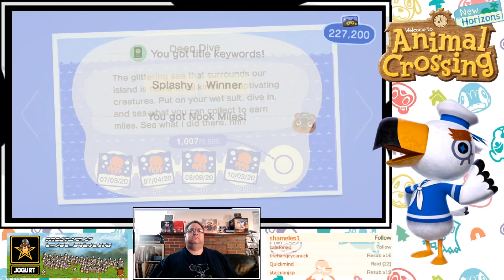Animal Crossing: New Horizons - Day 198